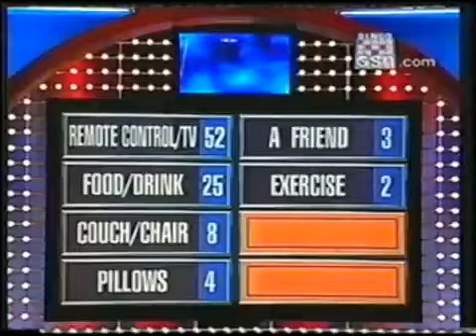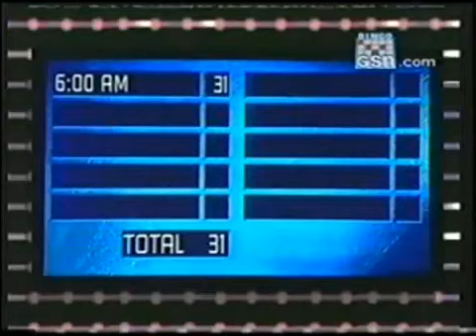Family Feud Thursday September 14, 2006 Houston Vs Casey & John O'Hurley's Premiere Week